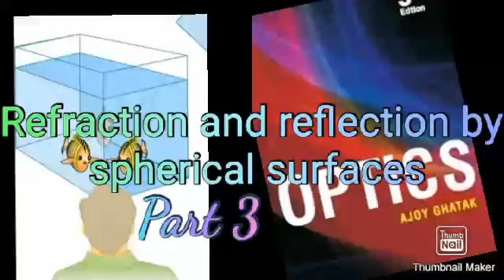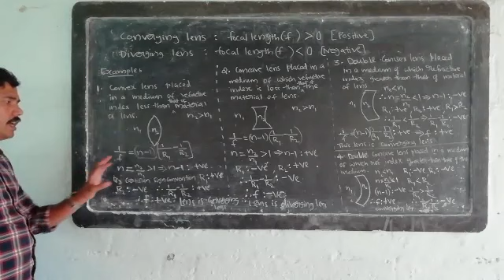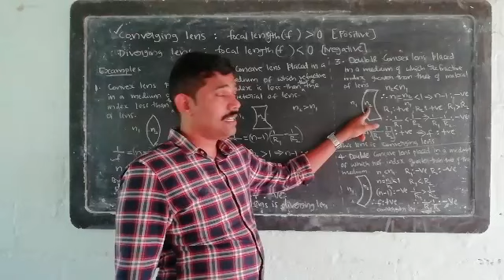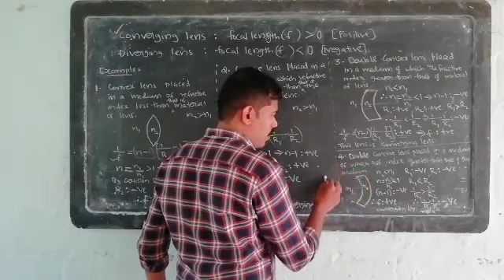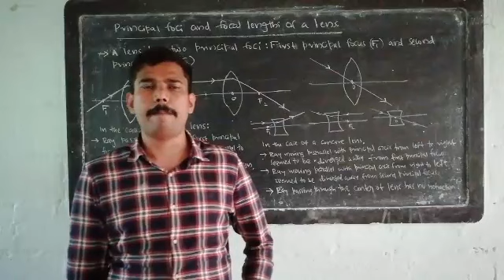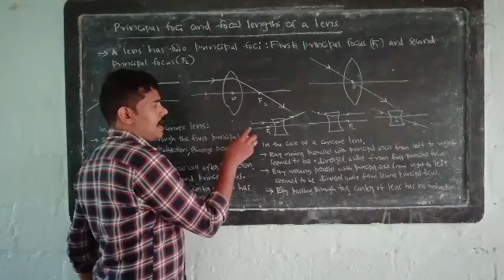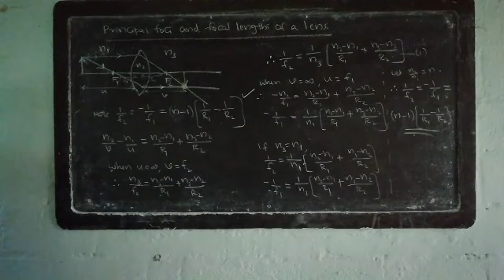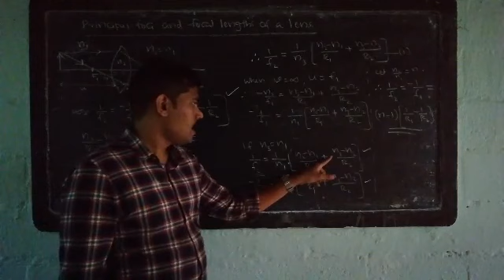Fifth sem BSc:Unit 1 Section 2 Part 3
Principal foci,focal lengths